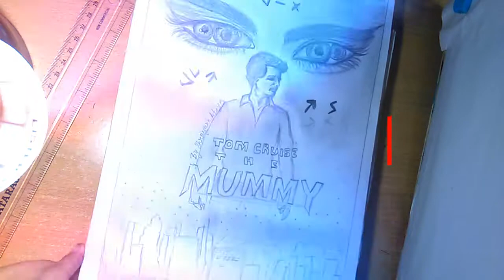The Mummy:Speed Drawing/sketch/poster 2017,Tom Cruise & Sofia Boutella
The Mummy: Speed Drawing/sketch/poster 2017, Tom Cruise & Sofia Boutella HD published on 29/05/2017
This video and sketch are totally based on the great upcoming  movie ‘’THE MUMMY’’CAST
Tom Cruise(Nick Morton), Sofia Boutella (Mummy) and Annabelle Wallis(Jenny Halsey) ..etc
for this sketch material I use:
1 dark shade pencil
2 light shade pencil
3 A4 size card sheet
4 eraser